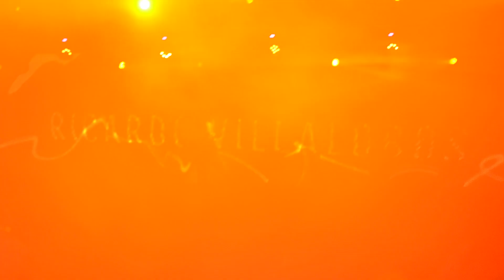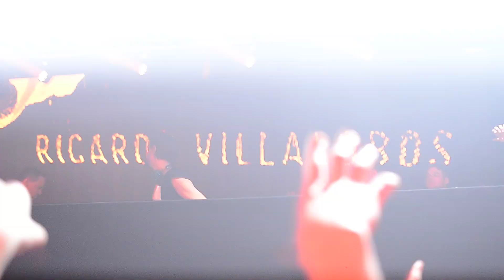Josh Wink + Ricardo Villalobos @ Time Warp Mannheim 2014